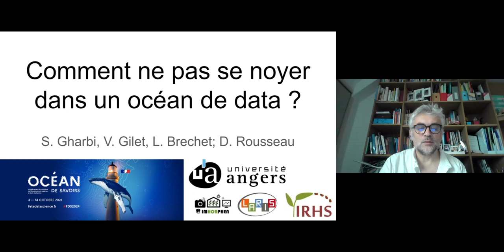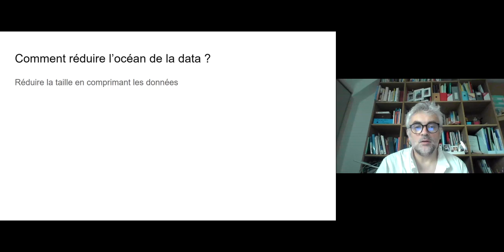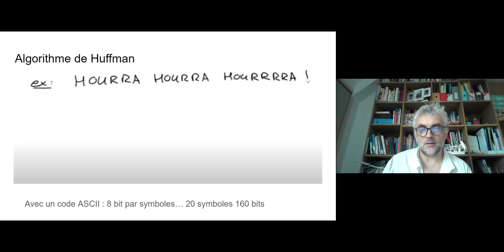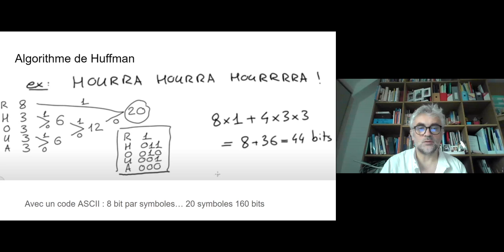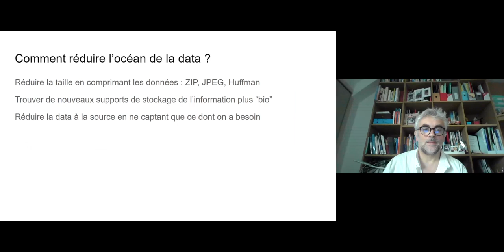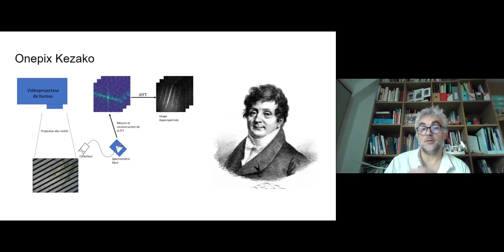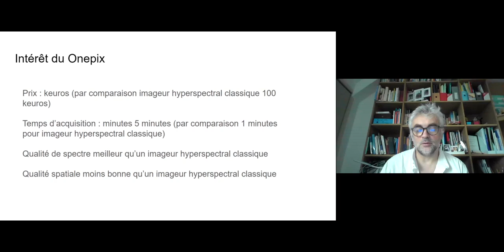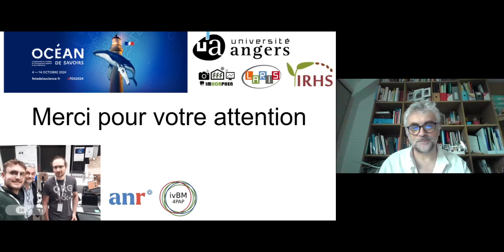Comment ne pas se noyer dans un océan de Data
Fête de la Science 2024 - D. Rousseau